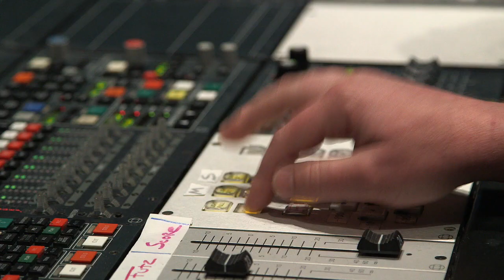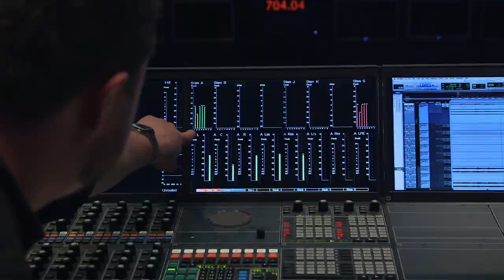2 The Sound of Darkness Editing Sound for A Quiet Place